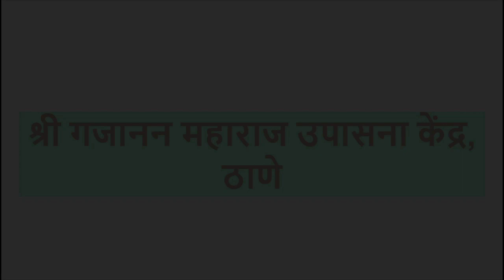गुरुपौर्णिमा कीर्तन-- कीर्तनकार श्री गणेश गाडगीळ ,कल्याण